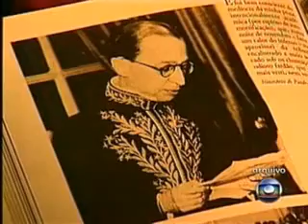Recital de poesia no Centro do Recife marca 125 anos de Manuel Bandeira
Matéria exibida na TV Globo